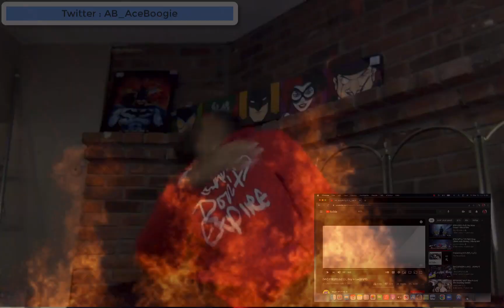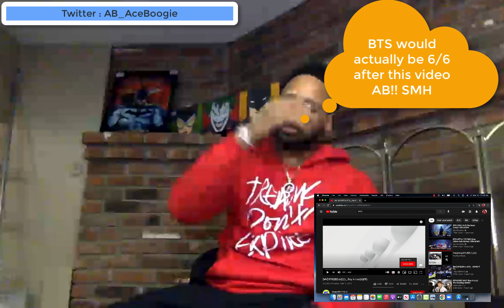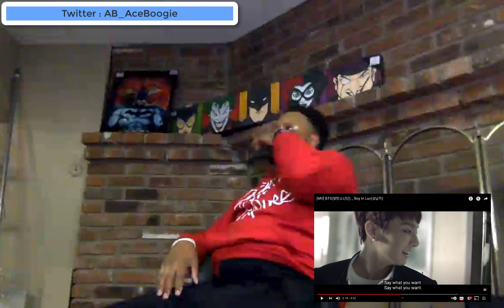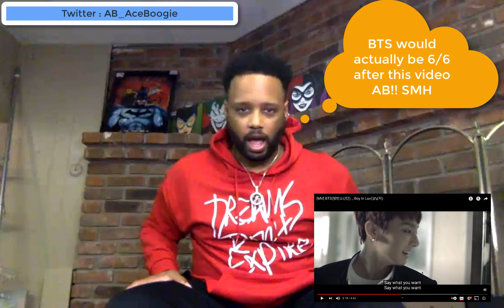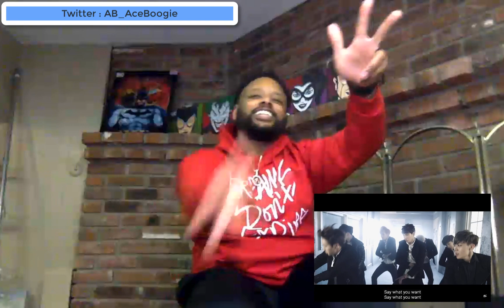BTS - BOY IN LUV | AB's🤯 {FIRST TIME REACTION VIDEO} (KPOP) 🤯BEST BOY GROUP EVER!!!!🔥🔥🔥